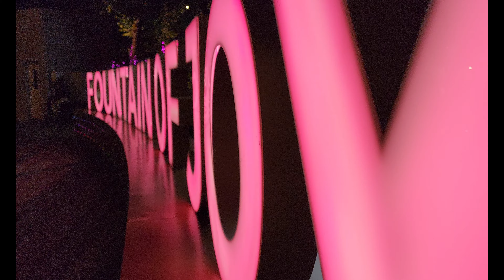Fountain of Joy: Mumbai's Must-See Light & Water Show (Free!)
Fountain of Joy at Dhirubhai Ambani Square Mumbai | Jio World Center

This dazzling spectacle in the heart of Jio World Centre is a must-see for anyone visiting Mumbai.  The fountain's synchronized performance combines soaring jets of water, dazzling lights, and powerful music to create an unforgettable experience.

Highlights:

Mesmerizing Water Show: Watch in awe as jets of water dance up to 45 feet high, choreographed to music.
Brilliant Light Display: Be captivated by the vibrant colors that illuminate the water and surrounding area.
Free & Family-Friendly: Enjoy this amazing show for free, perfect for a fun outing with loved ones.

Tips for your visit:

Gates Open Early: Arrive 60 minutes before the show to secure a good viewing spot (there's no designated seating).
Seating Available: Limited seating is available for those who need it, like elderly, pregnant women, and visitors with mobility limitations.
Convenient Location: The fountain is situated in Dhirubhai Ambani Square within Jio World Centre, easily accessible and close to other attractions.

Fountain of Joy
Fountain of Joy Dhirubhai Ambani
Fountain of Joy Mumbai
Musical Fountain Mumbai